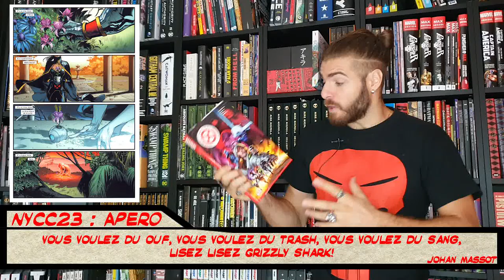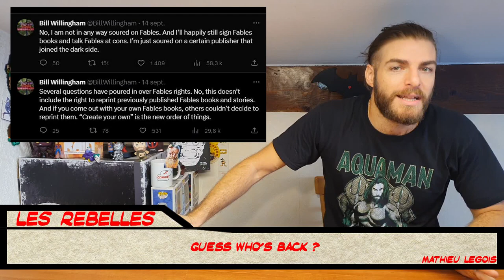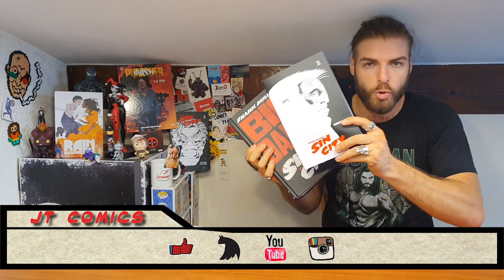MARVEL TUE SES AVENGERS & DC VEUT SAUVER AQUAMAN 2 💀 JTComics 417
Bienvenue sur la chaîne geek du Commis pour le 414ème JT Comics​, l’émission de review de l’actu du comic-book, des infos cinéma & séries dérivées de nos lectures. Cette semaine, après la bande-annonce d’Aquaman 2 : Le Royaume Perdu, James Wan prend la parole au sujet des rumeurs de reshoots, de scènes coupées avec Batman (Michael Keaton & Ben Affleck) et parle du spin-off The Trench (Black Manta). En vue de la New York Comic Con, Marvel annonce Avengers : Twilight, les derniers jours des Avengers.

00:00 La tête de Charles Xavier, au mieux…
00:25 Jonathan Majors & Avengers The Kang Dynasty
00:52 Aquaman 2 : el Muerto ?
03:53 New York Comic Con : l’apéro
06:29 Sam Wilson en Captain America & Transformers
09:20 Nostalgie & comics
13:03 Alan Moore, Bill Willingham et DC Comics
15:28 Lisez, lisez & lisez Rogue & Gambit
16:10 Lisez, lisez & lisez Sin City chez Huginn & Muninn
17:45 Preacher pour les gosses ?

Aquaman 2 : The Lost Kingdom, les explications de James Gunn pour dissiper les rumeurs sur

Marvel annonce The Fall of the House of X & The Rise of the Powers of X, dans le cadre de la chute des mutants. Chip Zdarsky s’occupera d’Avengers Twilight.

Lisez, lisez & lisez Sin City par Frank Miller, dans la nouvelle édition de Huginn&Muninn et sa nouvelle traduction d'Henri Loevenbruck. Un chef-d'œuvre classique des comics.